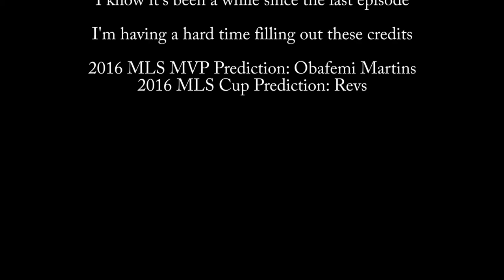Old Sports Games #32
ESPN MLS Extratime 2002 for the Gamecube and XBOX